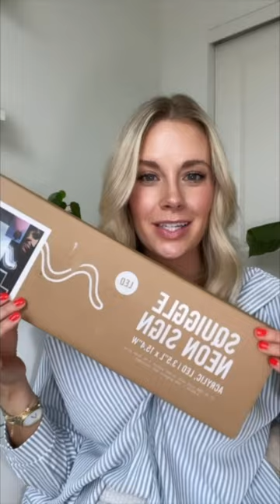URBAN OUTFITTERS HAUL